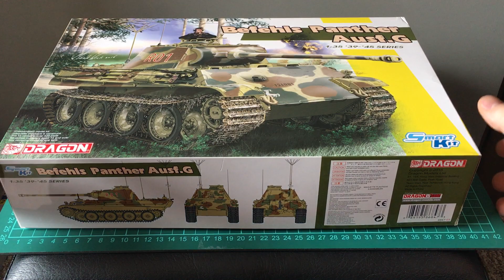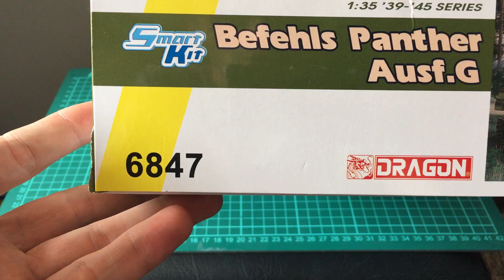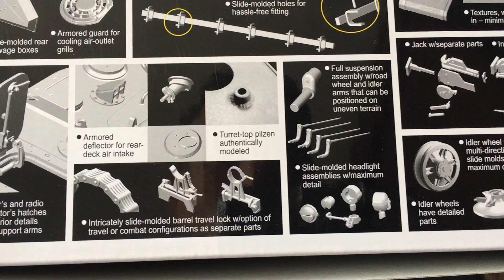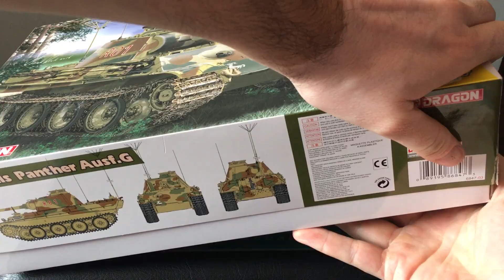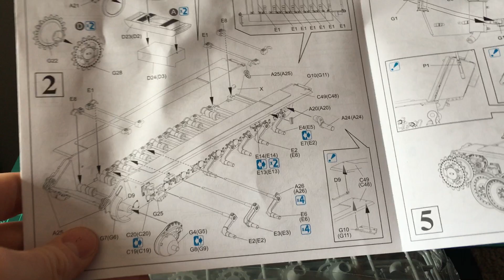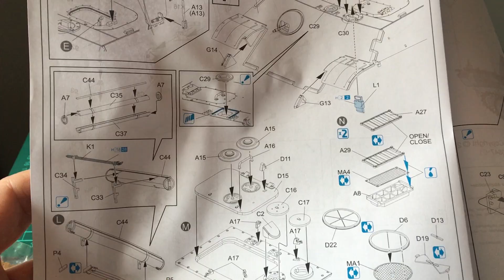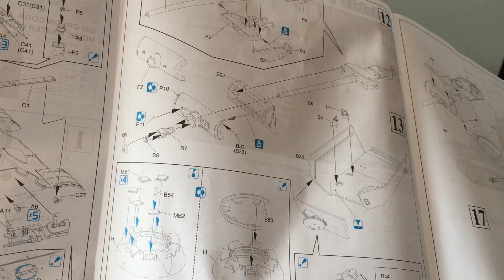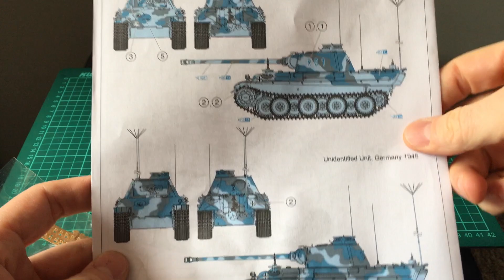Kit Preview Dragon 1:35 Panther G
Preview Dragon Panther G 1:35 Kit 6847